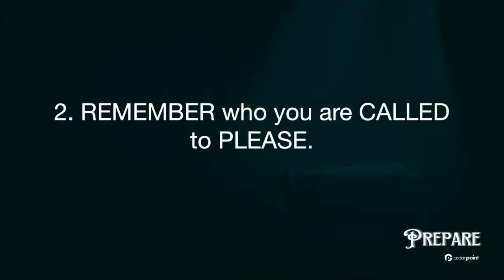Prepare: Travel Light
Thank you for joining Cedar Point Church this weekend for the ChurchAtHome worship experience.
Be sure to fill out our online info card at cedarpoint.church